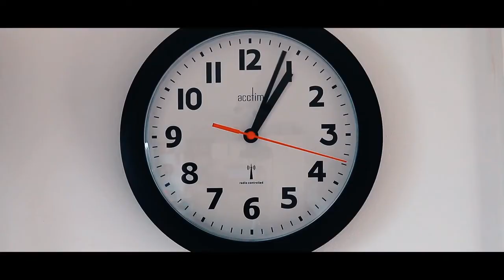Final Cuts Film Festival 2021Trailer